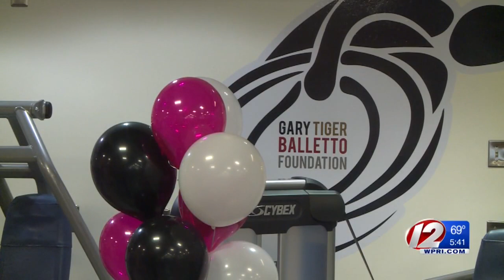Former boxer opens adaptive gym for people living with paralysis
Former boxing champion and Rhode Island native Gary “Tiger” Balletto opened the doors Tuesday to the state’s first adaptive gym designed for those struggling with paralysis.